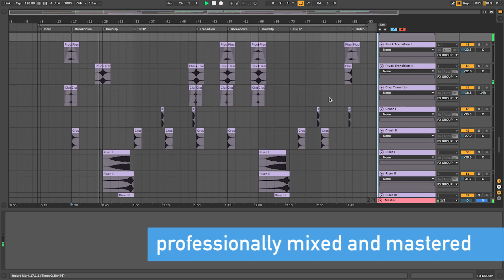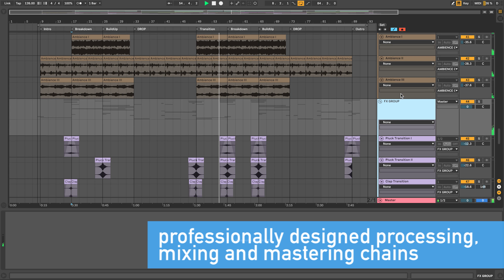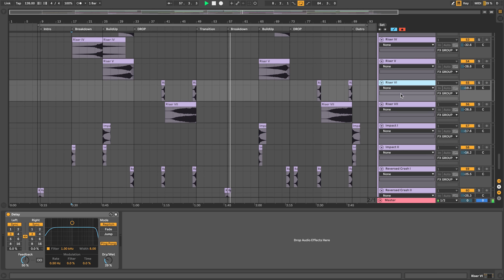Deep House Ableton Template "Ignis"